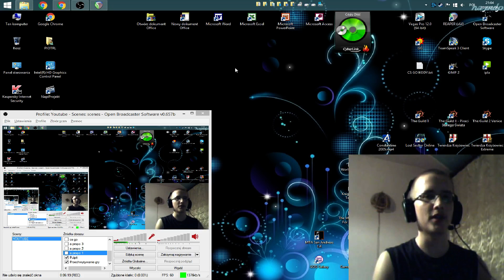A propo - może nowe serie? odcinek 83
następny odcinek
chcesz mnie wesprzeć? zarejestruj się :)